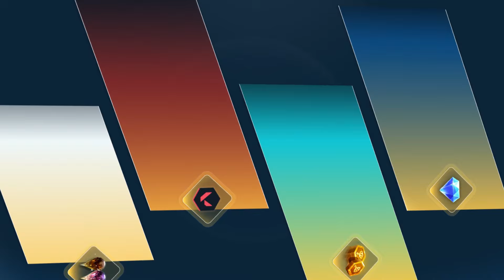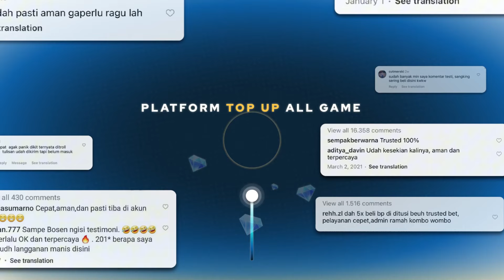Aether Gazer versi PC beneran SMOOTH banget dan ada fitur baru - Ditusi Kode TGDITUSI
Nama Char : Bang TG
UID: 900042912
Server: ASEAN

gameplay aether gazer pc
aether gazer pc